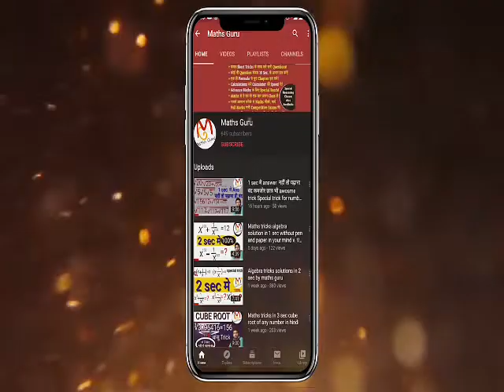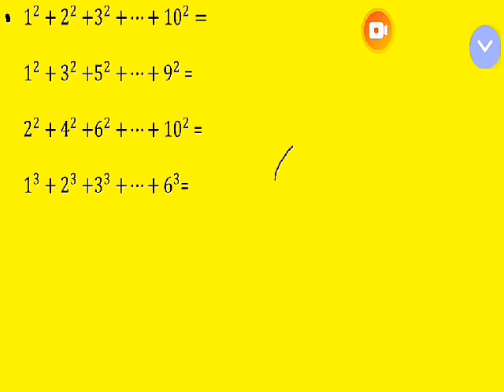Sum of numbers in seconds. V. V important trick of number system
Number system
Short tricks of addition
Ssc cgl police railway